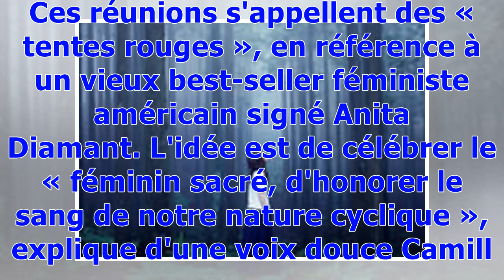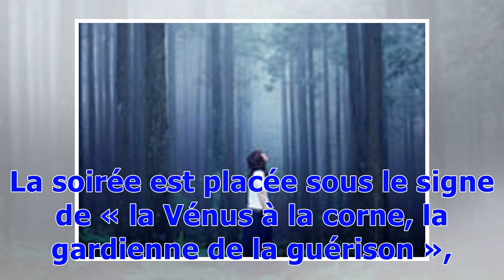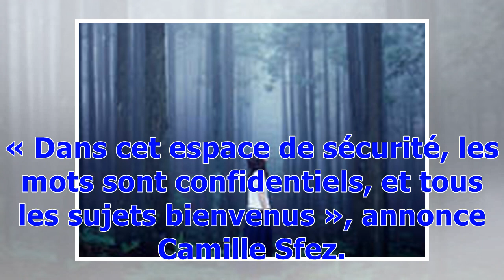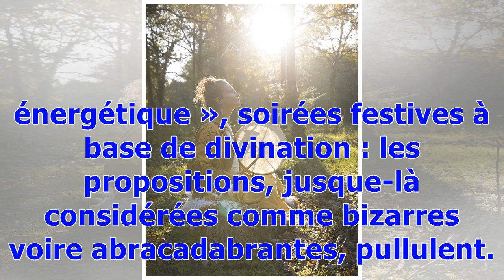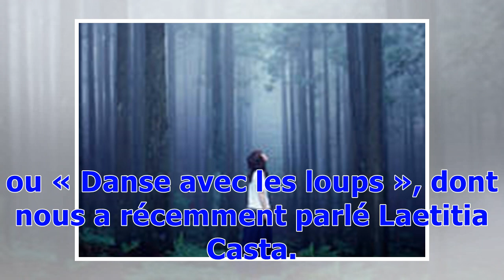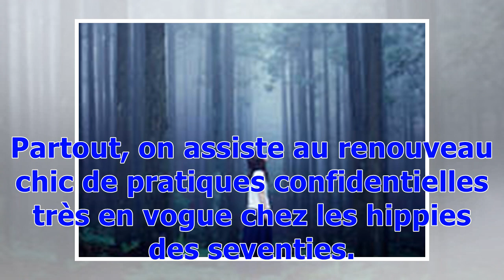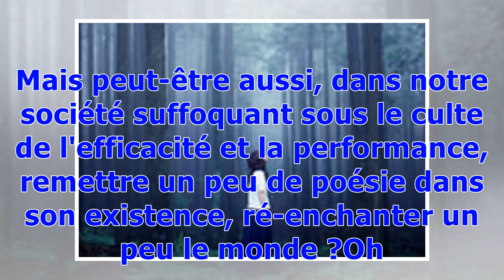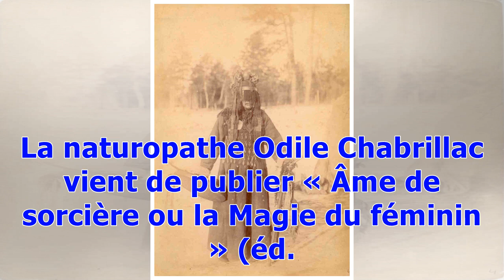Phénomène : qui sont les femmes chamanes ?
Sur Instagram ou dans la vraie vie, elles célèbrent l’intuition, la féminité, les forces de la nature… Plongée dans le nouveau monde magique qui ensorcelle de plus en plus de femmes. La Lune, on oublie trop souvent la Lune... Pourtant, son cycle influe sur celui des femmes. Chaque mois, elles sont de plus en plus nombreuses à la fêter ensemble. Ces réunions s'appellent des « tentes rouges », en référence à un vieux best-seller féministe américain signé Anita Diamant. L'idée est de célébrer le « ...